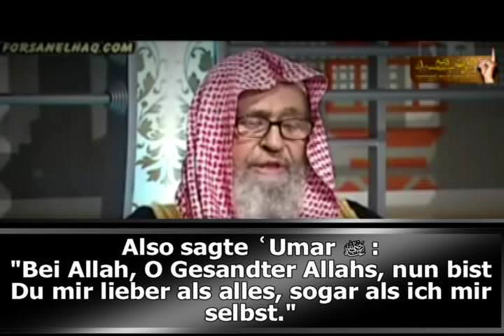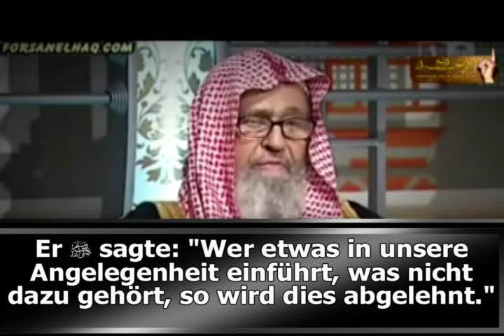Shaykh Al Fawzan: Die Liebe zum Propheten